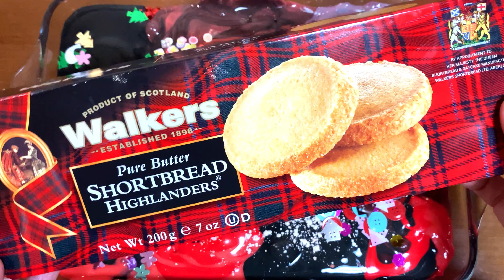ASMR★Mixing "cookies"slime！Eyeshadow and glitter Into Slime!Satisfying Slime Video!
This video is a slime ASMR video. I hope you can enjoy the sound and relax.

❣️Popular slime video⭐️

Oddly Satisfying
oddly satisfying
satisfying video
slime asmr
slime videos
oddly satisfying videos